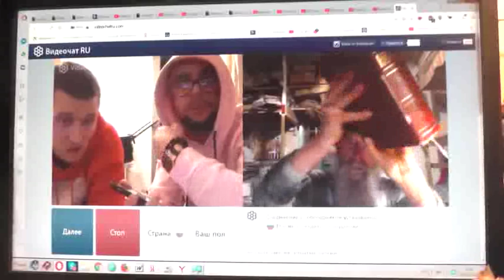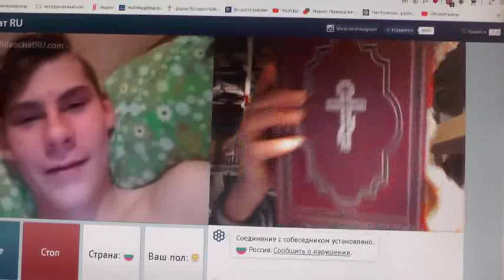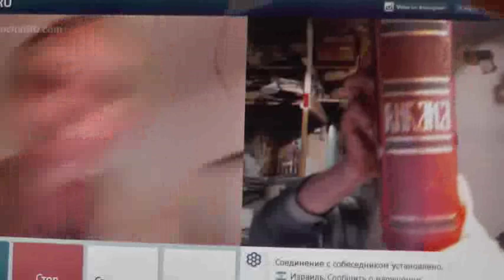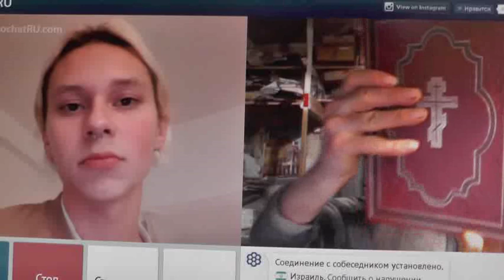№30. 1Тим.3:16 Бог явился во плоти, оправдал Себя в Духе, показал Себя Ангелам…